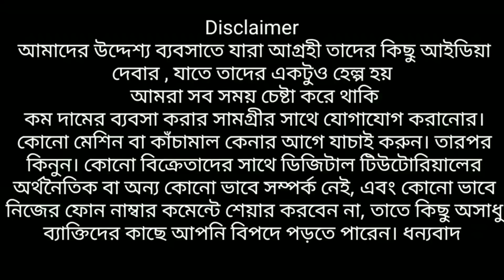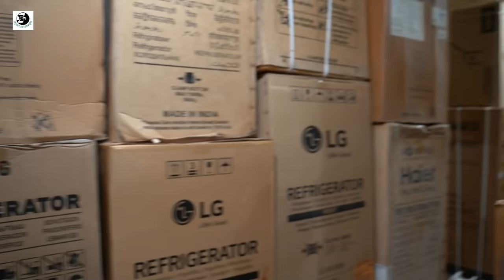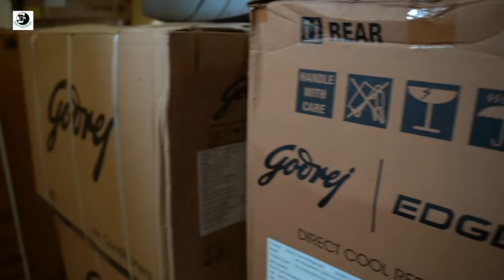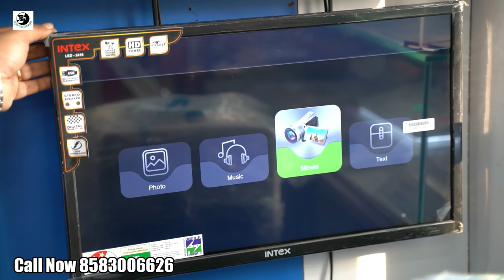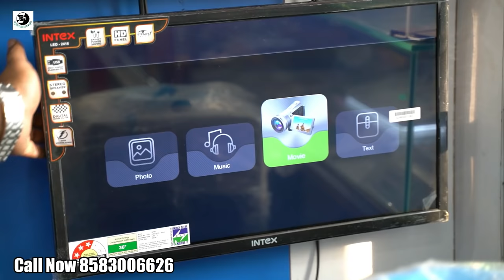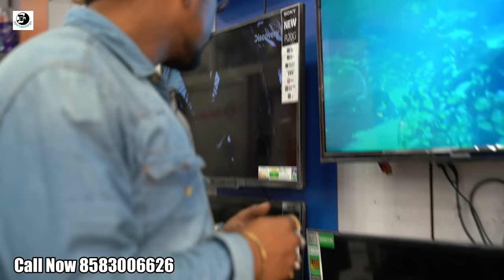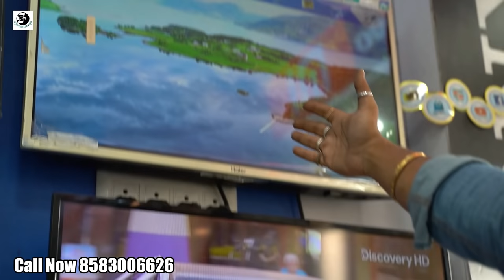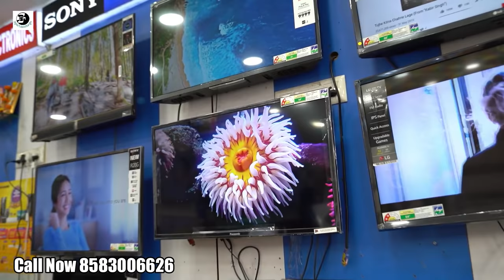কলকাতা ব্র্যান্ডেড স্মার্ট TV মার্কেট | Best Sony Samsung LG Panasonic Smart TV Wholesale & Retail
Chanda Electronics

Add--
Madhyamgram,basunagar gate no1,sodepur road,opposite Bandhan bank,kolkata-700129